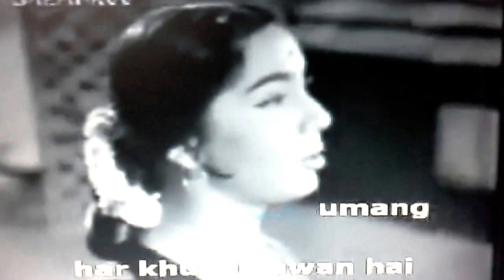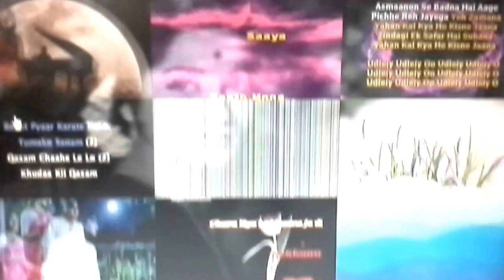Tera Mera Pyar Amar ..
Tera , mera pyar amar , phir kyon mujhko lagtha hai darr..from film 'ASLI NAKLI' I have sung on a karaoke track and recorded! Trust you all shall enjoy my humble rendition